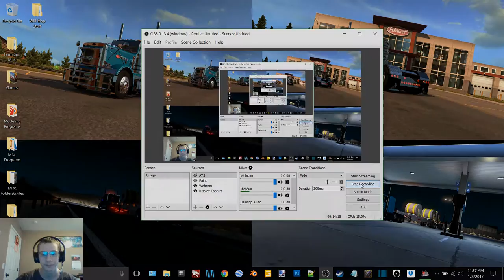ATS Ep 7-Wood Shavings From Elko NV-Tonopah NV